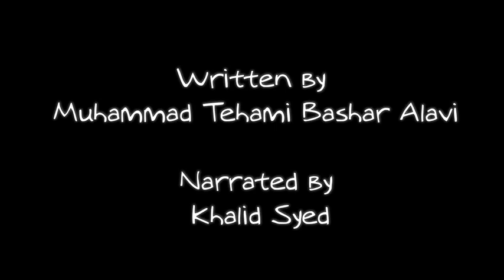BARA AADMI - CHOTA AADMI - BY MUHAMMAD TEHAMI BASHAR ALAVI - Narrated by Khalid Syed